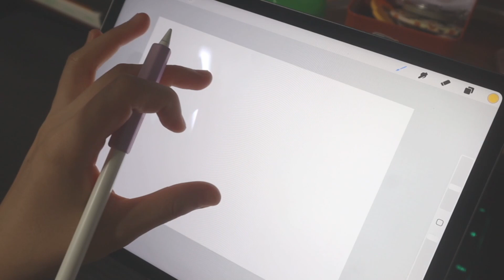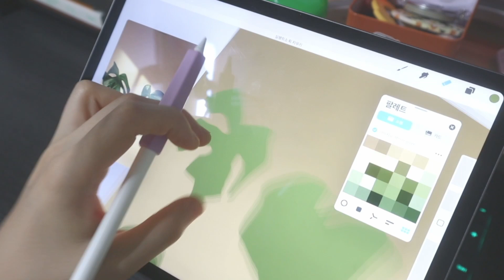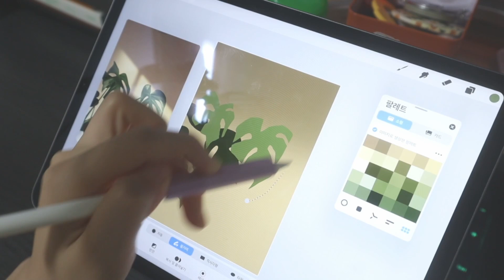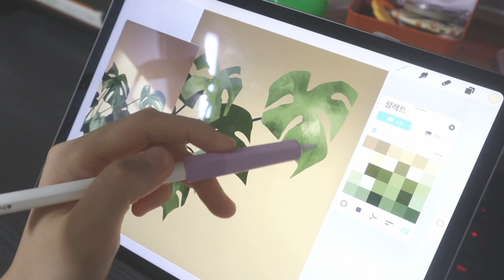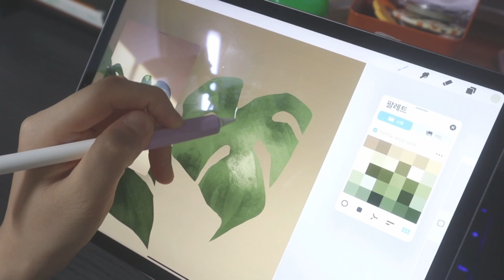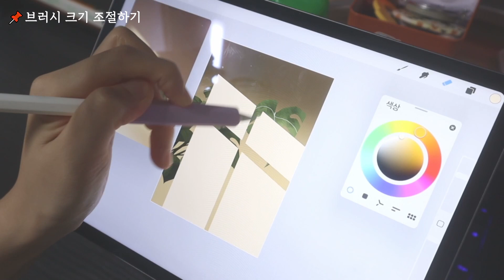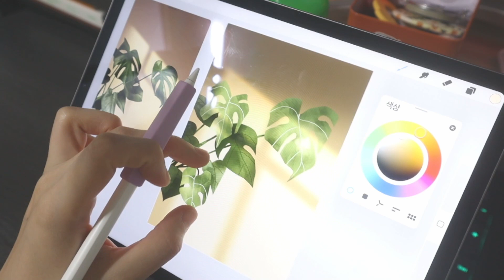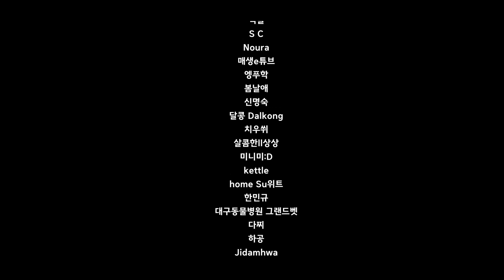[왕초보 아이패드 드로잉] 무작정 따라그리면서 기능 익히기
00:26 1.캔버스 생성
00:50 2.레퍼런스 사용하기
01:11 3.나만의 팔레트 만들기
01:47 4.그라데이션
02:02 선택툴을 사용하여 색상 채우기
02:21 가우시안 흐림 효과
02:39 5.잎 그리기 (+레이어 익히기)
05:39 부분 선택해서 변형하기
06:25 레이어 지우기 : 두가지 방법
07:02 6.질감주기 : 클리핑 마스크 사용하기
09:40 레이어 정리(합치기) / 알파 채널 잠금 / 잎맥 그리기
11:44 7.창문으로 들어오는 빛 그리기
가우시안 흐림효과 / 빛산란 효과 / 움직임 흐림 효과
16:09 8.노이즈 추가하기